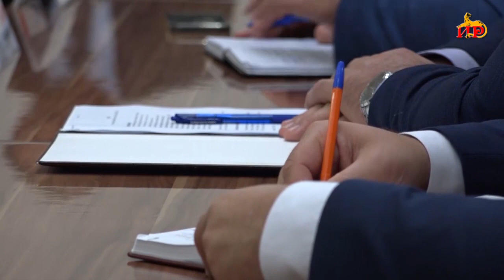Глава государства Алан Гаглоев провел еженедельное совещание с главами районов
Состояние дорог, освещение улиц, обеспечение питьевой водой и другие актуальные темы были обсуждены на сегодняшнем совещании президента Алана Гаглоева с главами администраций районов республики. К решению всех злободневных вопросов глава государства поручил руководителям районов подойти со всей ответственностью.